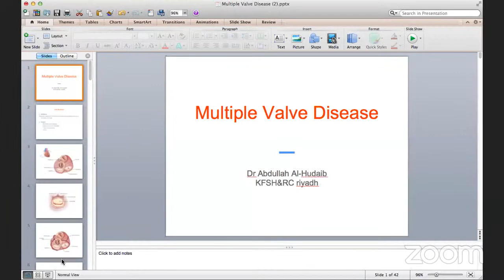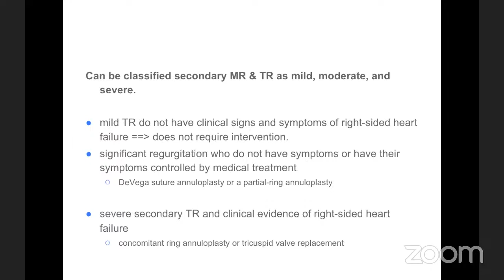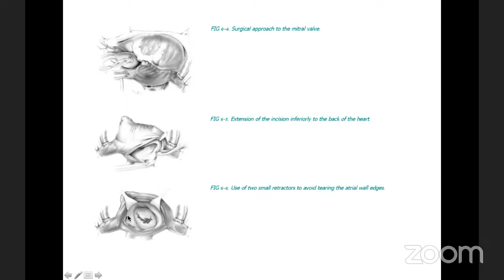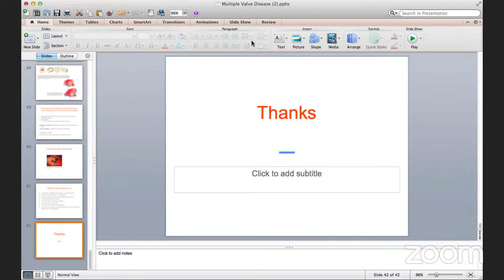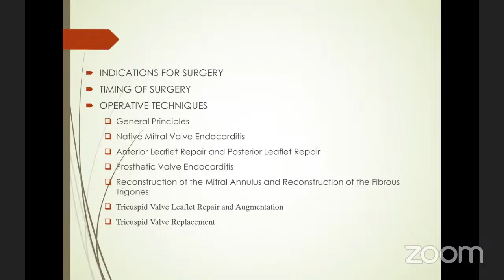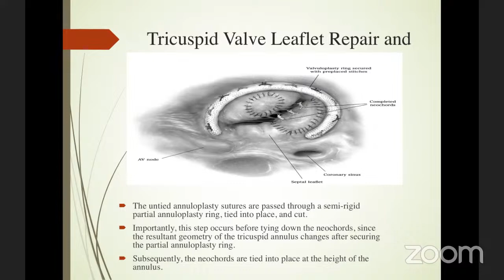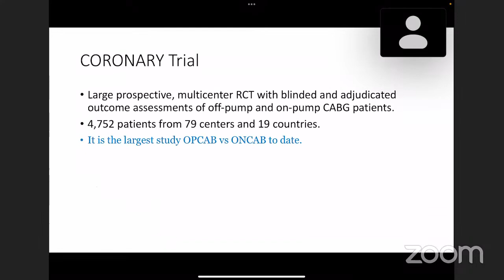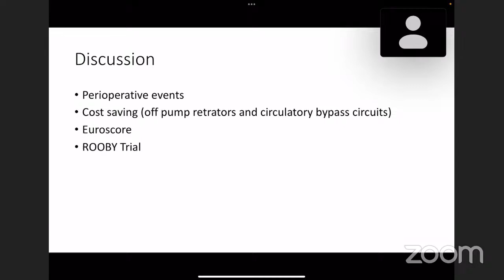Cardiac Surgery Activity May 11, 2023